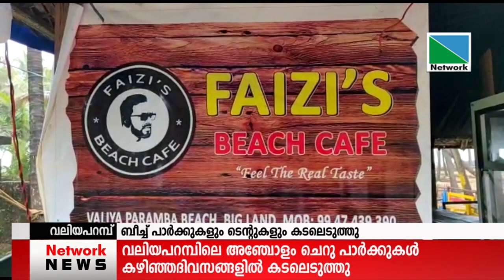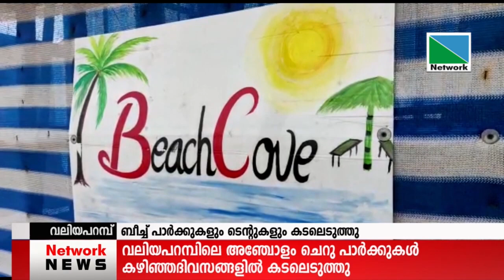വലിയപറമ്പിന്റെ തീരത്തേക്ക് ആകര്‍ഷിച്ചിരുന്ന അഞ്ചോളം ചെറുപാര്‍ക്കുകളാണ് കഴിഞ്ഞദിവസങ്ങളില്‍ഇല്ലാതായത്